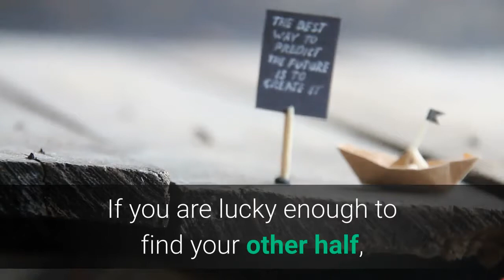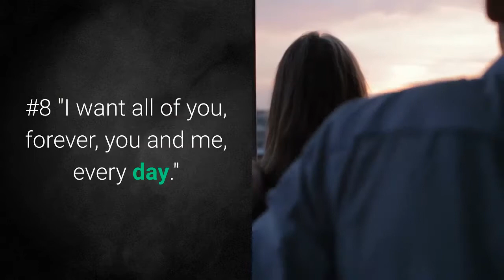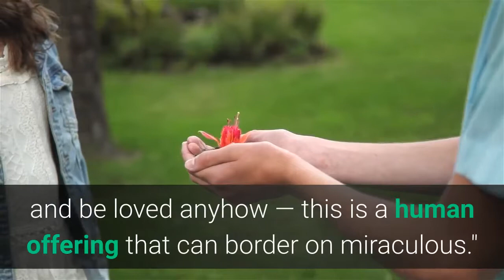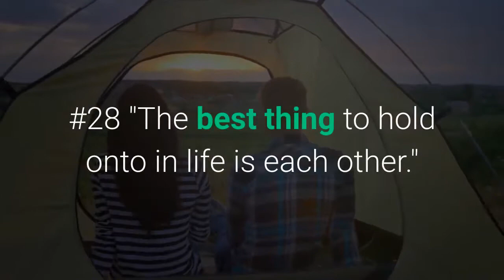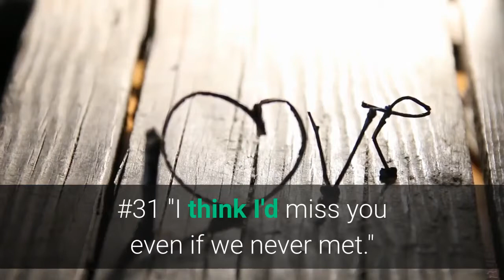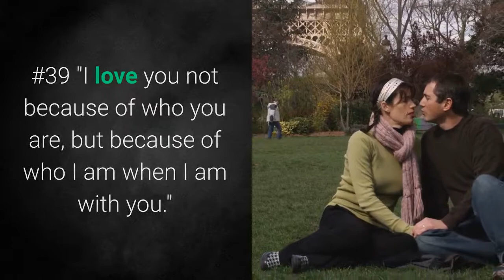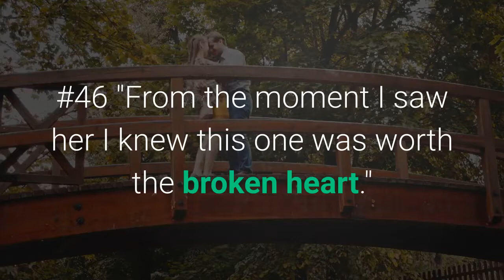46 Short Romantic Love Quotes For Your Girlfriend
Get ready for some serious swooning. These are some of the most romantic love quotes for your girlfriend.we decided to share our very favorite, swoon-worthy love quotes and love messages with you.
A sweet way to surprise your spouse would be to send them a romantic song quote via text or email.
"I love you the more in that I believe you had liked me for my own sake and for nothing else." "John Keats"